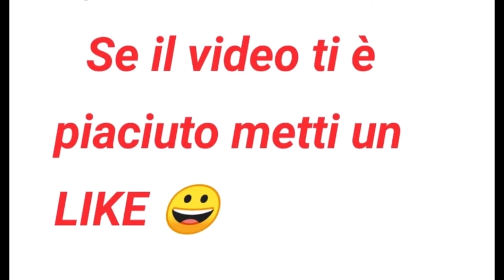L'Orto Naturale - Preparazione del terreno e ortaggi tardivi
Come si coltiva un orto in maniera naturale e come preparare in maniera ottimale un terreno per ottenere tra l'altro anche dei fantastici ortaggi tardivi.